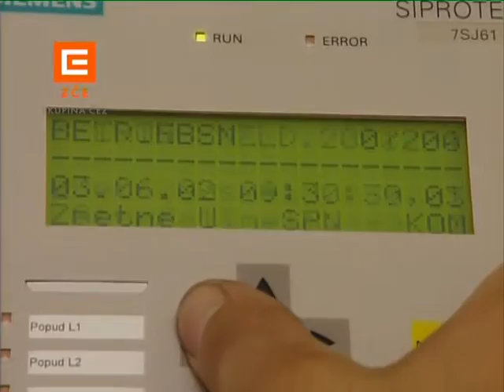Produkty ZČE - Stavby a montáže